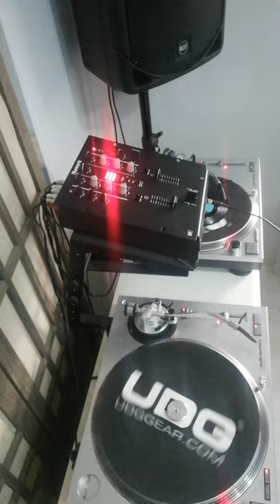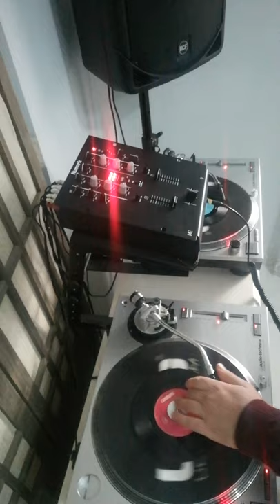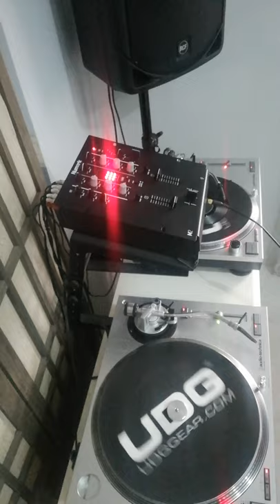Mix vinile live disco anni 70-80 nº4